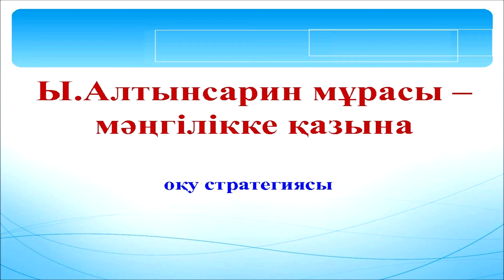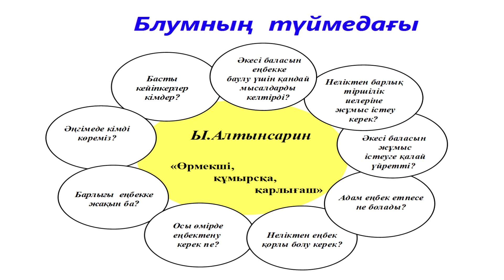Ы. Алтынсарин мұрасы - мәңгікке қазына.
Оқу - бұл жаңа білімді игеріп қана қоймай, оны құрудағы алғашқы қадам. Оқу стратегиялары кез-келген мәтінді ең қиыннан ең ұсақ-түйекке дейін түсінуге көмектеседі. Олар сіздің оқуға деген қызығушылығыңызды арттырады, оқығандарыңыз туралы сыни тұрғыдан ойлауға көмектеседі және әлемге жаңа білім жасауға мүмкіндік береді. Бүгін «Блум түймедақ» стратегиясын қолдана отырып, біз «Алтынсарин кездесулері» циклі аясында Ы.Алтынсариннің «Өрмекші, құмырсқа және қарлығаш» әңгімесімен танысамыз. Бұл стратегия жан-жақты және оны әртүрлі мәтіндермен бірге қолдануға болады.

Чтение — это первый шаг не только в изучении новых знаний, но и в их создании. Стратегии чтения помогут понять любой текст, от самого сложного до самого тривиального. Они повысят вашу заинтересованность в чтении, помогут критически осмысливать прочитанное и позволит создавать новые знания для мира.
Сегодня, при помощи стратегии «Ромашка Блума» мы познакомимся с рассказом И. Алтынсарина «Паук, муравей и ласточка» в рамках цикла «Алтынсаринские встречи».  Эта стратегия универсальна и может использоваться с различными текстами.